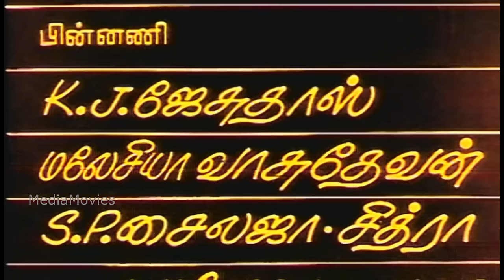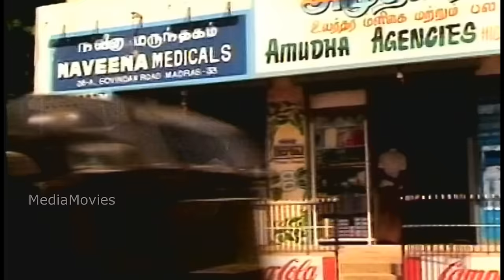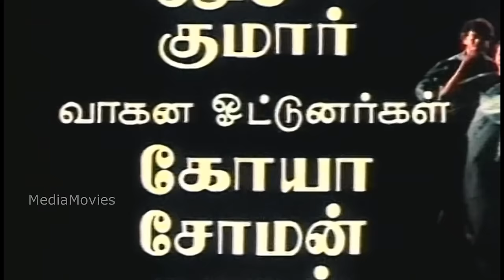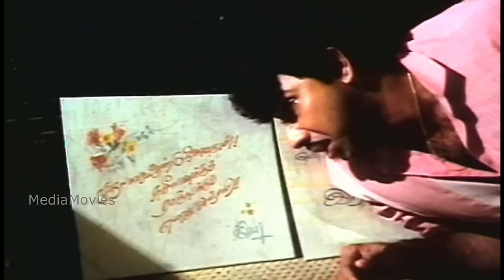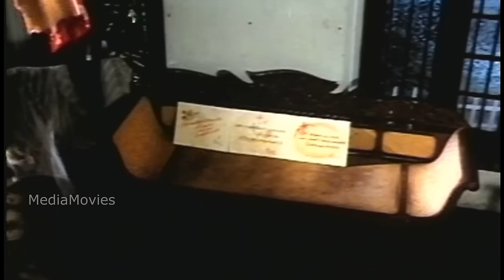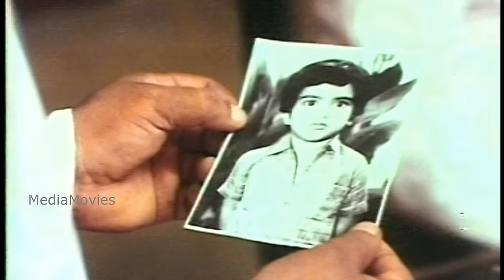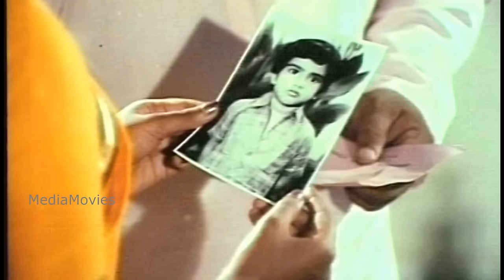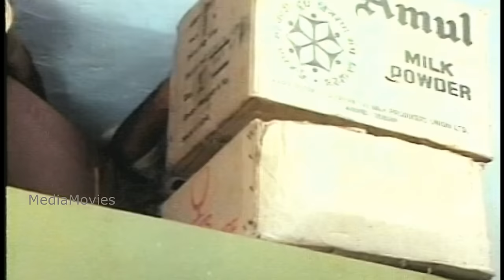Poovizhi Vasalile | 1987 | Sathyaraj | Sujitha | Tamil Super Hit Full Movie...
Poovizhi Vasalile (transl. Eye at the door) is a 1987 Indian Tamil suspense thriller film directed by Fazil, starring Sathyaraj, Sujitha and Karthika in lead roles, with Raghuvaran, Babu Antony, Nizhalgal Ravi, T. S. Raghavendra and Rajyalakshmi playing supporting roles. The film, produced by Lakshmi Priya Combines, had musical score by Ilaiyaraaja and was released on 14 January 1987. The film is a remake of Malayalam film Poovinu Puthiya Poonthennal

Produced by            :     Lakshmi Priya Combines
Written by                :     Fazil
                                       Gokula Krishnan (dialogues)
Starring                    :    Sathyaraj
                                       Sujitha
                                       Karthika
                                       Raghuvaran
                                       Babu Antony
                                       Nizhalgal Ravi
Cinematography  :    Anandakuttan
                                    Jayanan Vincent
Edited by               :    T. R. Sekhar
Production
company              :     Lakshmi Priya Combines

01   "Anne Anne"                                 :  0:09:18
Singers : Mano

02   "Paattu Engae"                            :  0:30:16
Singers : S. P Shailaja, Malaysia Vasudevan

03   "Chinna Chinna Roja Poove"     :  0:50:17

04     "Oru Kiliyin" (male)                    :  1:24:07

 05    "Oru Kiliyin" (female)                 :  1: 27:16